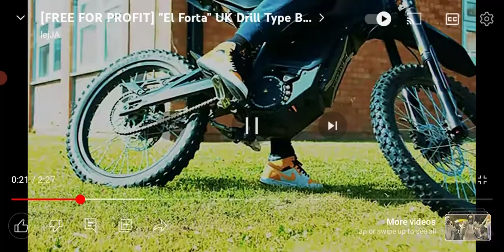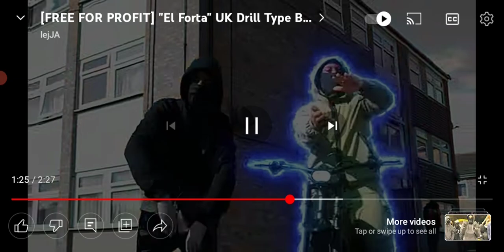IT-SAAC Lights Music: El Forta